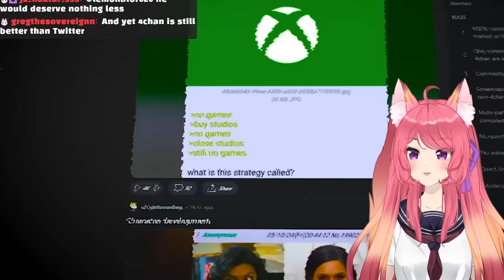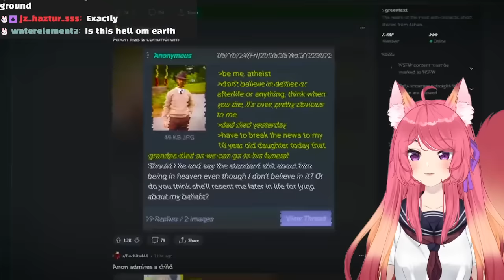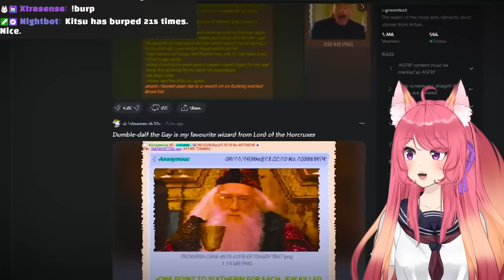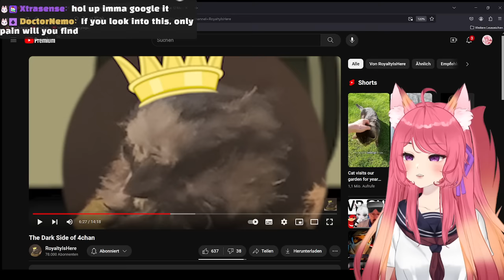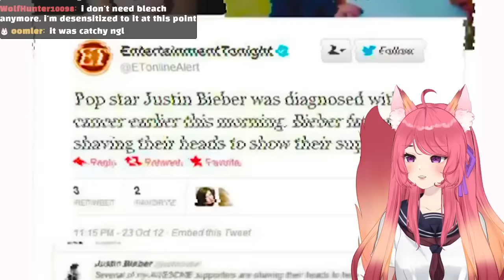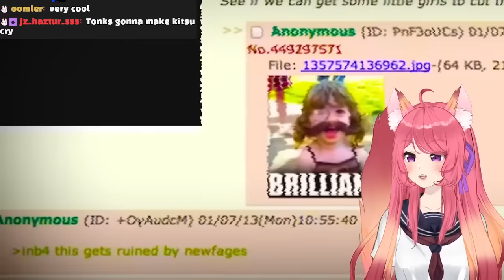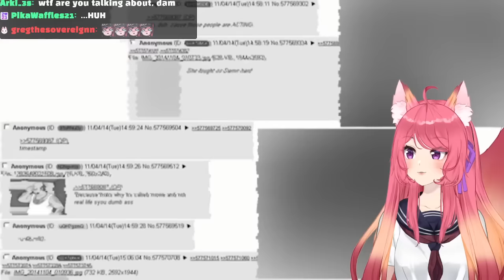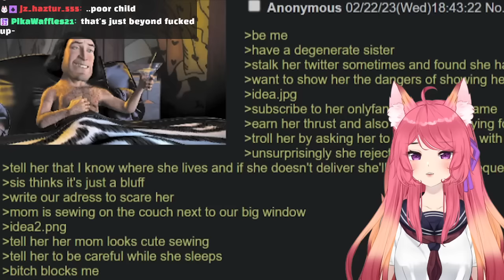The Dark Side of 4chan | Kitsu reacts to RoyaltyIsHere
◆ FOLLOW ME ◆